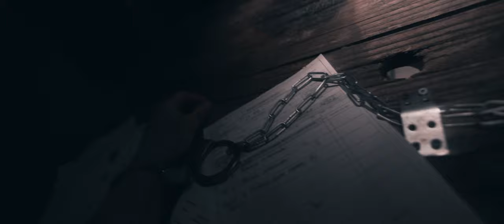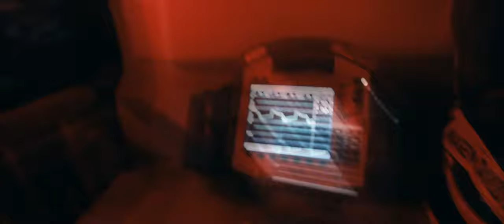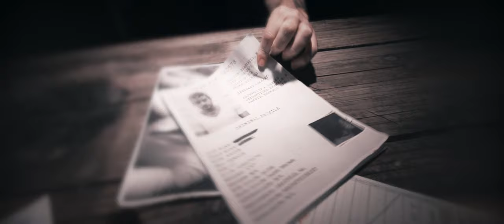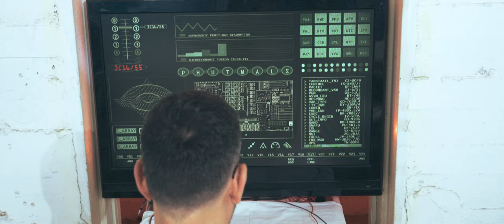ASHER SWISSA, Zvika Brand feat. Lusil - BLACKOUT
Director/Dp - Dima Yarishezki
Idea: Dima Yaroshezki - Gaydamakin - Zvika Brand - Asher Swissa - Roma Tytelman
Camera POV: Roma Tytelman
Camera back stage : Idan Froy
Light : Dima Yaroshezki - Vladimir Umrihin
Focus Puller : Yan Bershtein
Editing : Dima Yaroshezki D.V.A. Next Productions
Post : Dima Yaroshezki - Idan Froy
Production Company / D.V.A. Next Productions & Gaydamakin

MGMT : Moshit dayan

Your love is like a drug, cockaine,
I’m driving on the road I’m lost,
I’m in between,
My heart is racing, adrenaline,
I love it when you call me crazy,
Cuz’ I’m addicted baby.

Take in, take out,
I rise up and then I fall down,
Breath in and breathe out,
It’s a blackout.

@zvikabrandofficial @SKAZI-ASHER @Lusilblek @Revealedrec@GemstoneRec